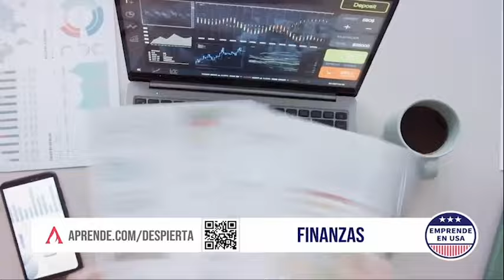Aprende y emprende el negocio de tus sueños | Aprende Institute en Univisión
🎉 ¡Gran celebración en Aprende Institute! 🚀 Hoy marcamos un hito impresionante con más de 250,000 estudiantes que han transformado sus vidas a través del aprendizaje y el emprendimiento. 🌟

Únete a nosotros en este emocionante viaje y descubre cómo puedes ser parte de este éxito. 📚 @AnabelleBlum, nuestra experta y vocera, revela cómo puedes alcanzar tus metas y convertir tus sueños en realidad. 🌈

Además, te traemos historias inspiradoras como la de Rina, una de nuestras estudiantes estrella, y te mostramos las oportunidades que te esperan en el mundo de la belleza y más allá. 💅💄

🔥 OFERTA ESPECIAL: Aprovecha el descuento de $500 para las primeras 100 personas que se registren 🏃‍♂️🏃‍♀️ ¡No esperes más, tu futuro empieza hoy!